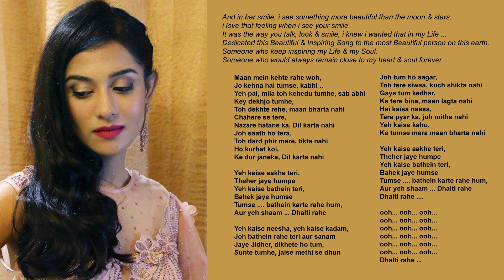Dhalti Rahe .... Originals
To someone you truly Love .

AUDIO CREDITS : TWIN STRINGS MUSIC

Recorded in Home Studio TWIN STRINGS.

Vocals & Ukulele : Manav
Lyrics : Manav
Guitar : Sagar
E. Piano : Sahil
Drums : Mohit Deen
Mixed & Mastered by : Mohit Deen

This is for people's entertainment only. Thank you!